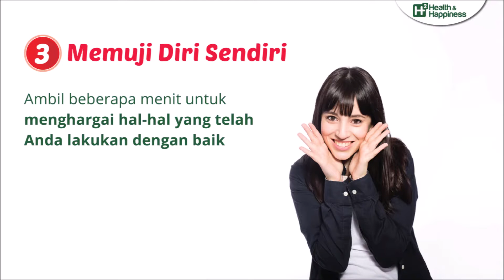Susah tidur ? Banyak pikiran, stress adalah salah satu penyebab sulit tidur. Ikuti tips ini.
Solusi terbaik ada disini.

H2 superba krill oil